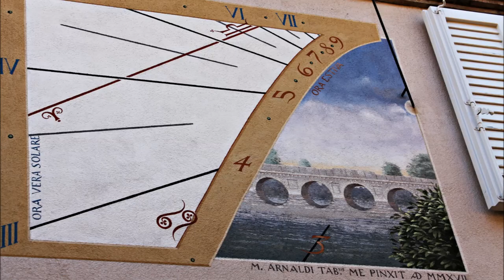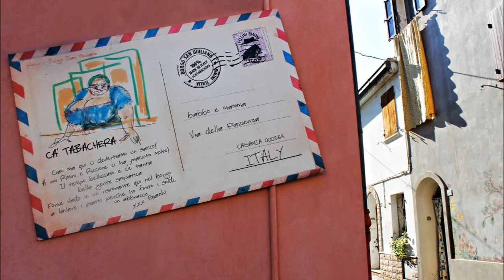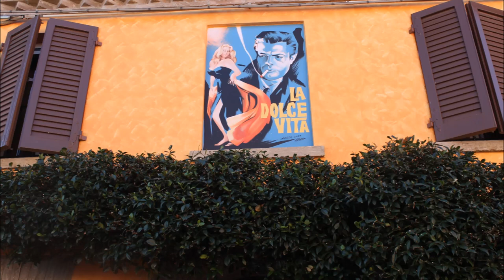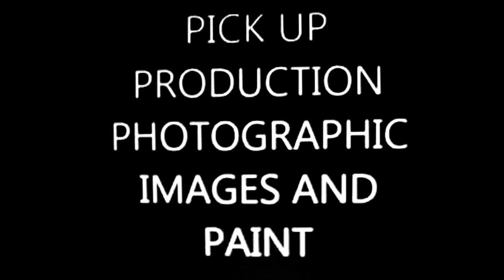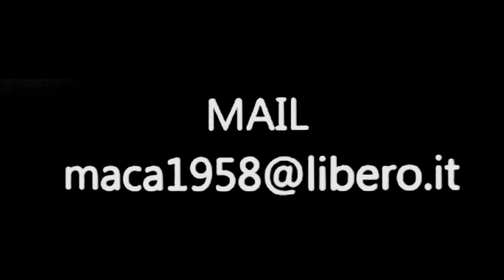Casadei Mauro - MACA 2 ---RIMINI IL BORGO SAN GIULIANO --- MURALES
Si usano gli specchi per guardarsi il viso, e si usa l’arte per guardarsi l’anima.
(George Bernard Shaw) -- Ogni bambino è un’artista. Il problema è poi come rimanere un’artista quando si cresce.
(Pablo Picasso)-- L’arte è l’unica cosa seria al mondo. E l’artista è l’unica persona che non è mai seria.